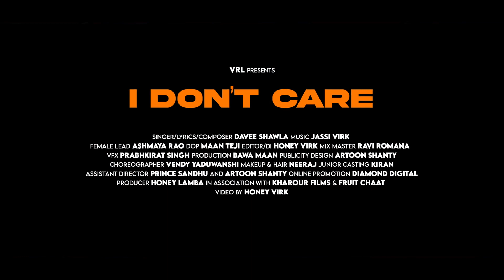kapna Pawa Apna Khwa ma ki lana loka to(new song)